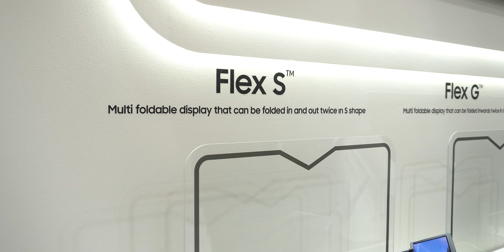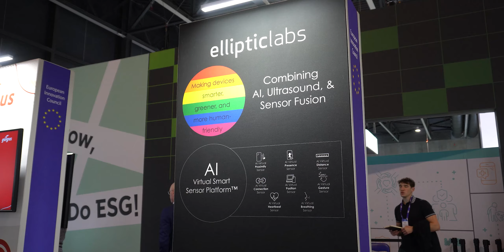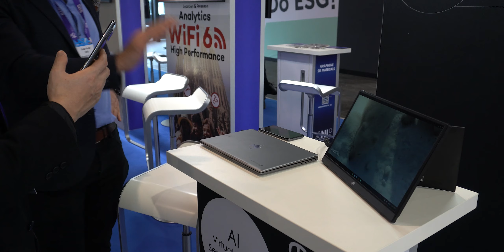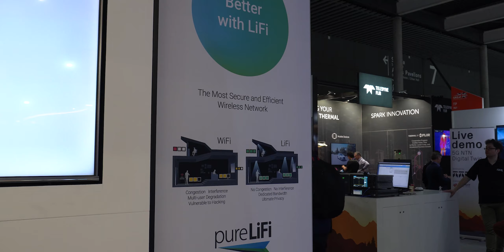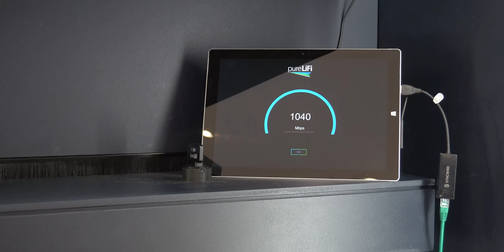Internet con la LUZ de tu casa, Plegables RE LOCOS y mascotas ROBOT!! Día 3 y 4 MWC 2023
Internet con la luz de tu casa, celulares que se doblan 2 veces, mascotas robot, DE TODO! MWC23 ⬇️⬇️⬇️
🚀 Seguime así nos vamos a la luuuuuuuna! 🌝⬇️